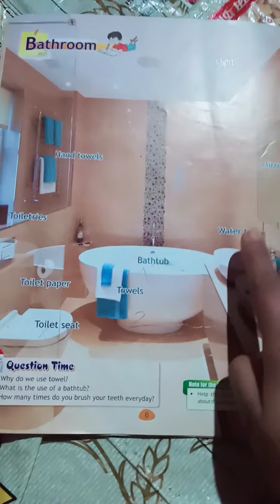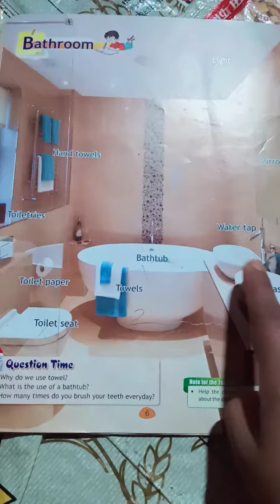Bathroom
St mary,s convent school tilhar
Topic Bathroom
Class LKG Tulip